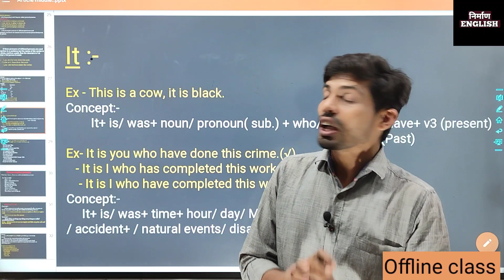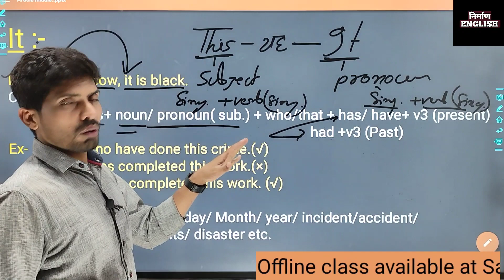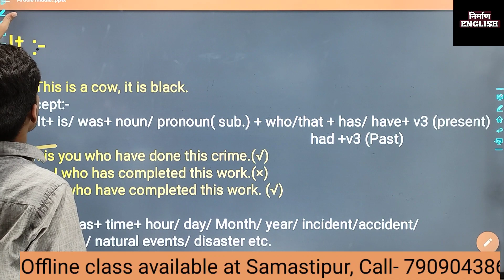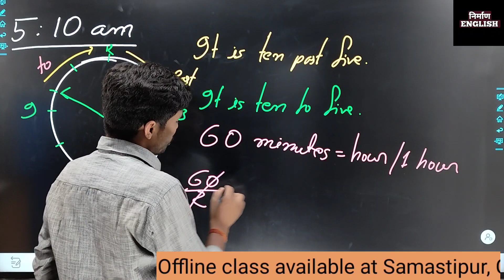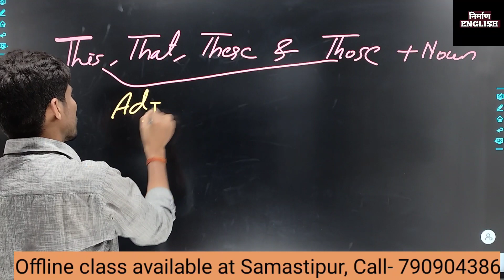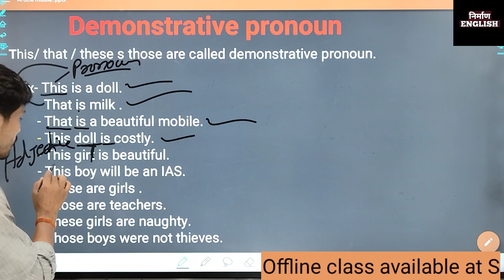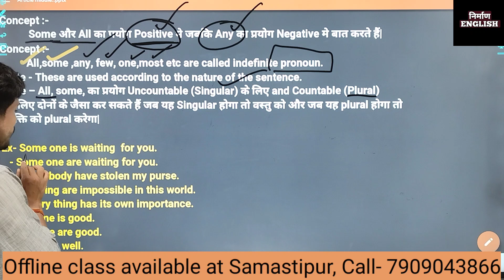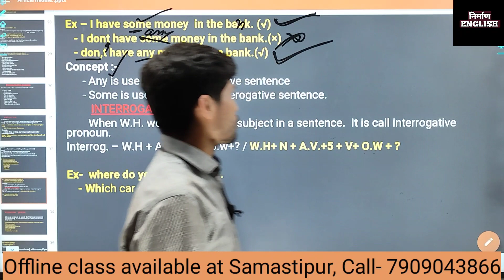PRONOUN | Complete Chapter,part-02|English Grammar For SSC & Bank| Types of Pronoun|Suman sir Nirman